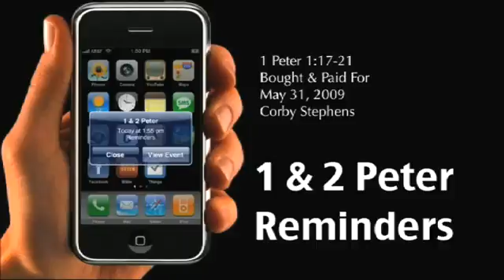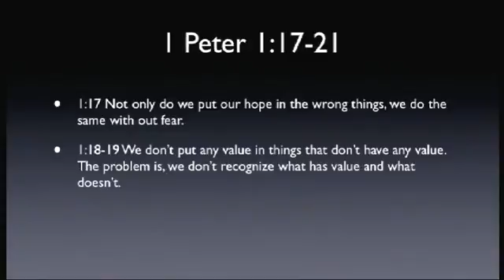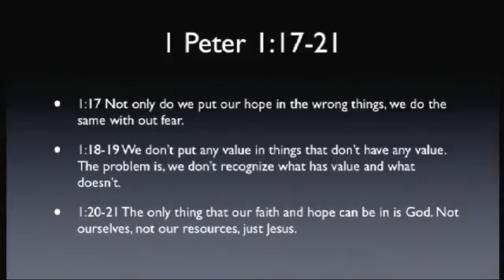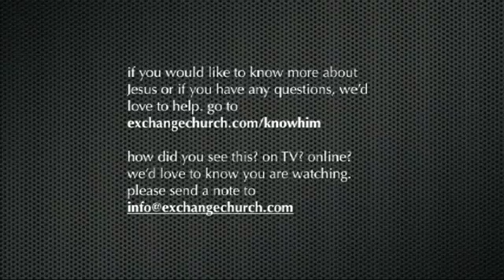1 Peter 1:17-21 Bought & Paid For